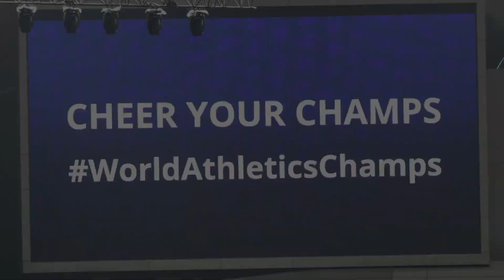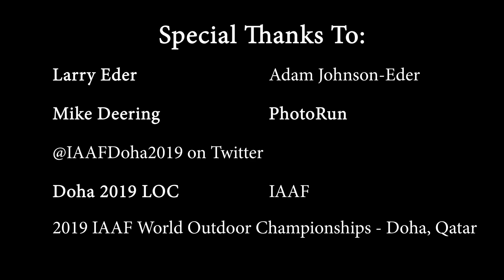Doha WC 2019 - Women's Hammer Throw Final Review (RBR Podcast)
RunBlogRun presents
2019 IAAF World Athletics Championships
Doha, Qatar

Women's Hammer Throw Final
1. DeAnna Price (USA) - 77.54
2. Joanna Fiodorow (POL) - 76.35 PB
3. Zheng Wang (CHN) - 74.76